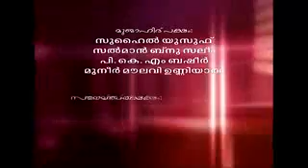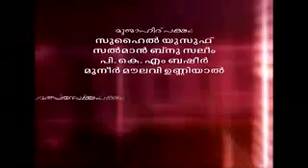മരിച്ചവരോട്_സഹായം_തേടാമോ____Sunni_Mujahid_Samvadam_Latest___Islamic_Speech_In_Malayalam